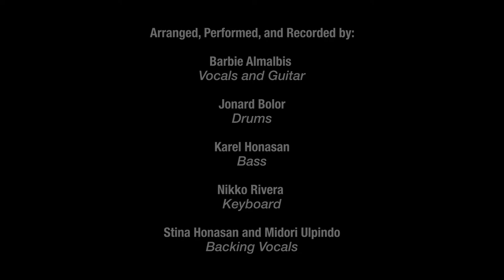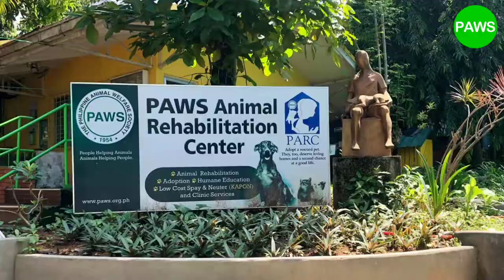PAWS PhilPET Care Expo Video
The has been compiled to show the viewers what PAWS is advocating.